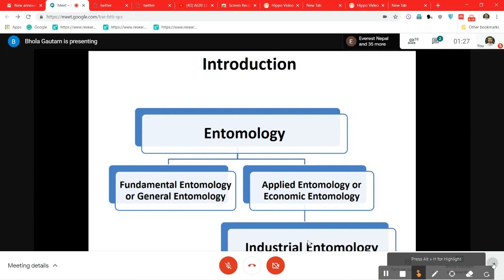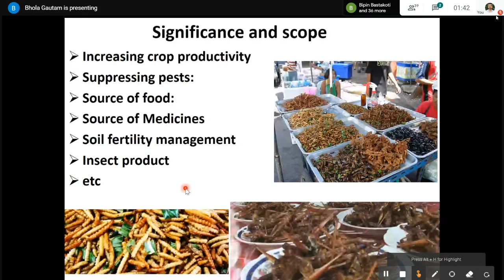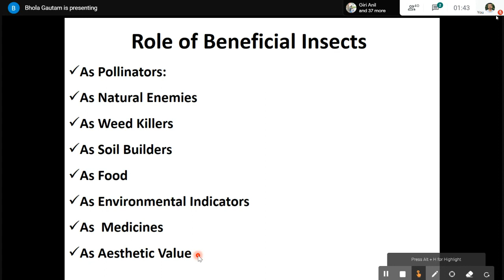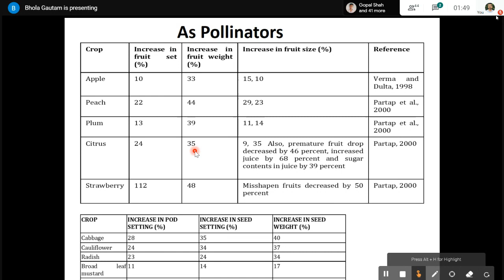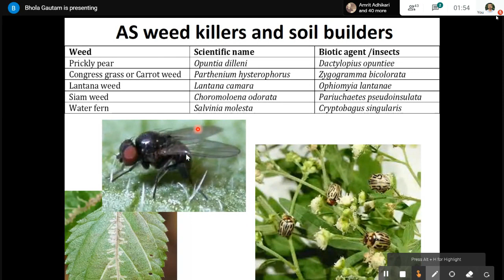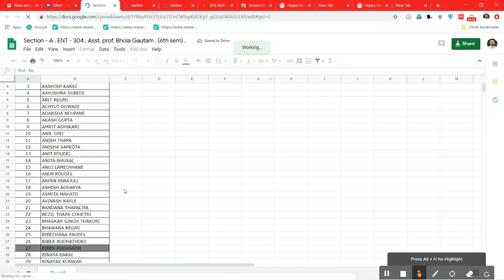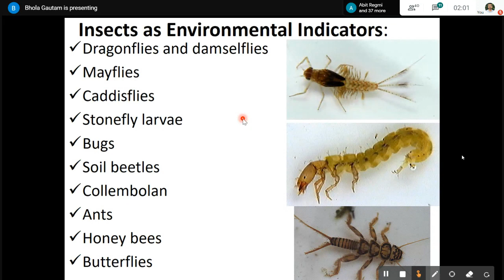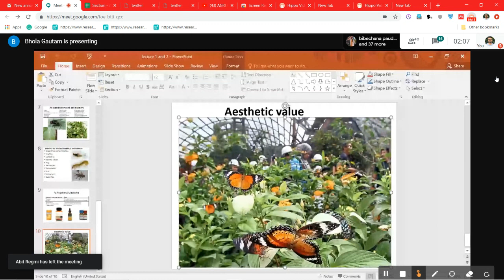Industrial Entomology lecture 1( importance, scope and role of beneficial insects)